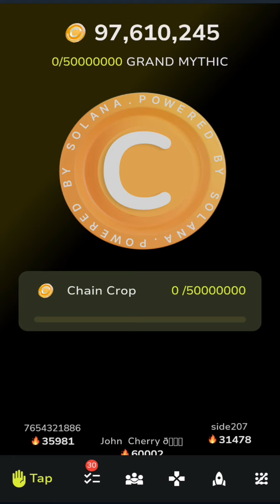August 27 ChainCrops daily combo | Chain Crops daily combo for today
Chain crops daily combo for today 27 August